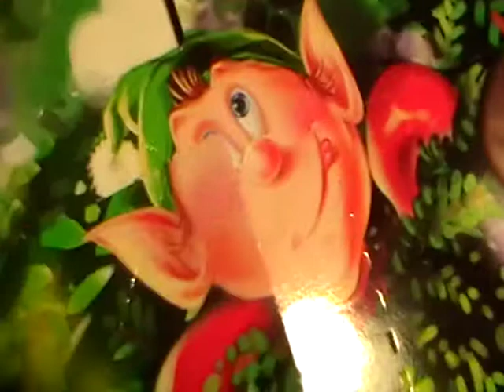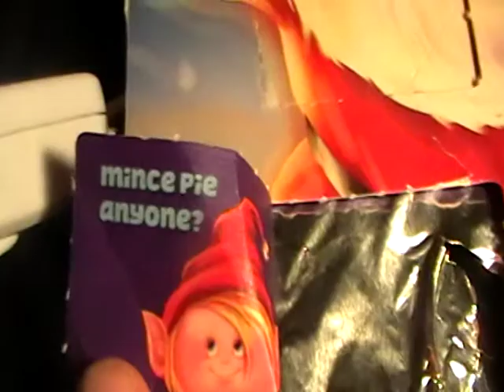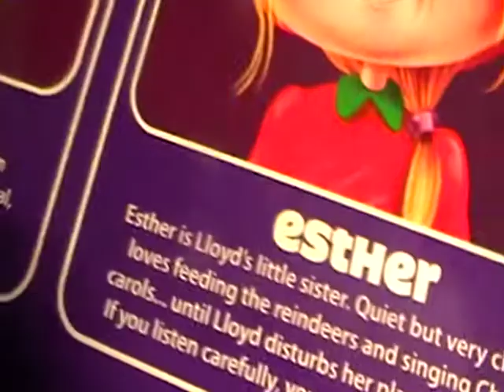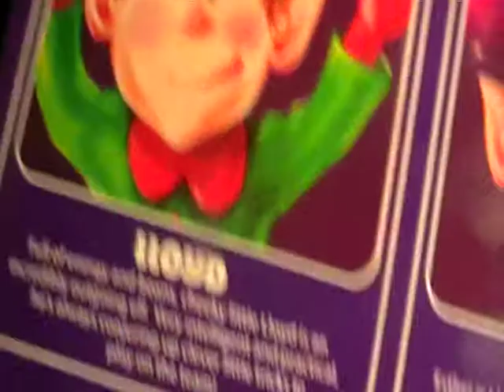MICHAELS ADVENT CALANDER EP1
Michael doing his advent choclate calender but its the 5th of december and his little brother has ate three choclates so hes on 10th of december